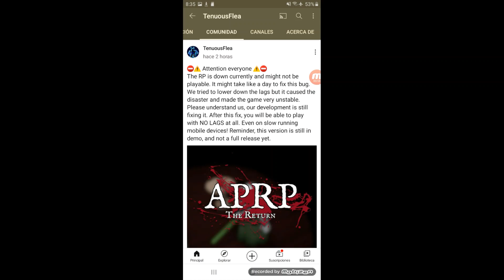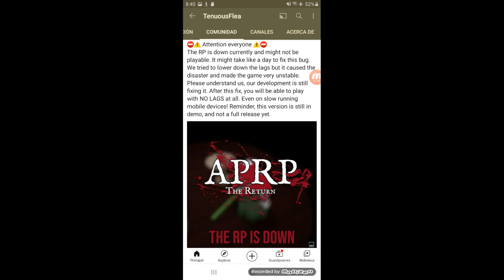😭 ¡¡¡¡ SE CAE *ACCURATE PIGGY R.P THE RETURN !!!! 😱😥🐷 *ROBLOX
HOLA AMIGOS 😔,TENEMOS INFORMACION DE UN DESAFORTUNADO EVENTO, EN EL INTENTO POR SOLUCIONAR LOS BUGS DE ACCURATE PIGGY ROLEPLAY ¡¡¡ EL JUEGO SE AH CAIDO !!! TENOUS FLEA SE AH COMPROMETIDO A SOLUCIONARLO EN APROXIMADAMENTE 1 DIA ADEMAS NOS DICE QUE YA EL JUEGO QUEDARA SIN LAG, ESPEREMOS QUE ASI SEA. *ROBLOX @IANGAMES